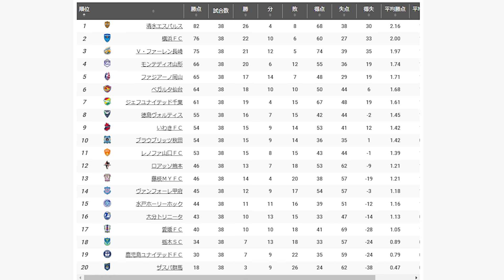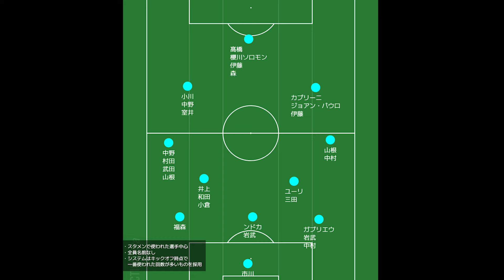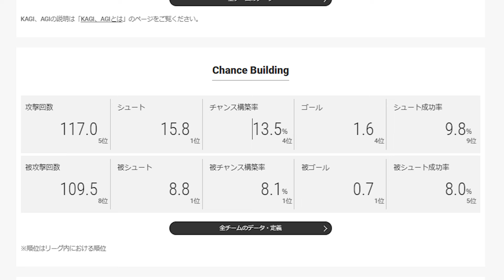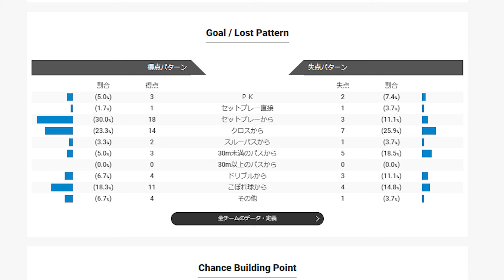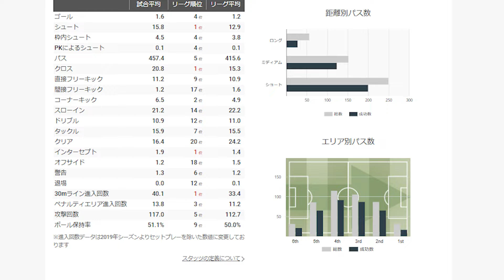【清水エスパルス】来季J１へ殴り込み！帰ってきた清水＆横浜FCの今年のメンバーと成績確認【横浜FC】